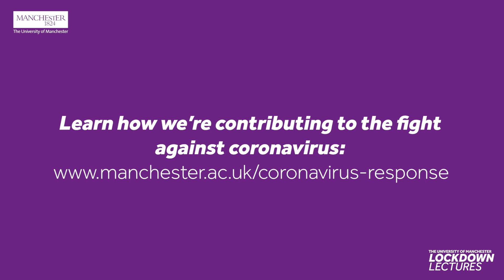Lockdown Lectures: Professor Dan Davis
"We're in a particularly exciting moment with lots of big, new ideas about medicines that could harness the power of the immune system to fight off different kinds of disease."

Professor of Immunology, Dan Davis, has helped establish new concepts in how immune cells communicate with each other. Watch his Lockdown Lecture.